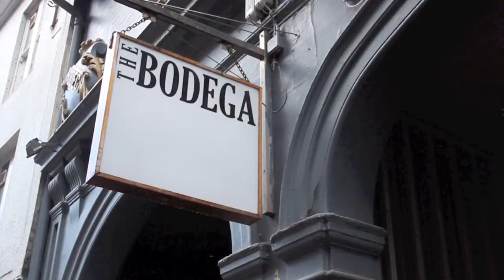A2 Media Coursework - FINAL Version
Final version of my A2 Media Studies Coursework, an extract from a music documentary focused on singer songwriter Sam Beeton, entitled 'Can You See The Lights?', which is also the name of one of Sam's tracks.

The blog I have kept through the project detailing the research, planning and construction can be found

Apologies for the audio issues, the external mic I used to record the interview only recorded left channel audio and I was able to sort this when exporting the second version of the video though this took over an hour, and I had to export this quickly to put onto a disc.